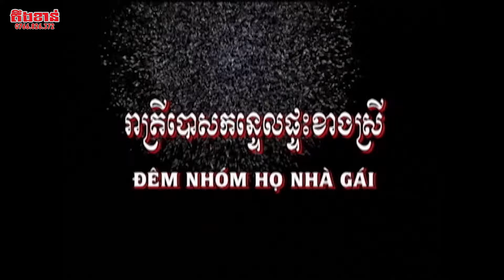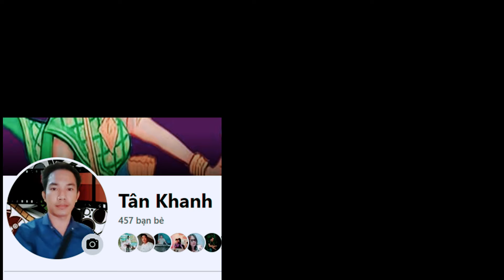Wedding Ngọc Dung & Thanh Bình ( P1)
Tân khanh . ZALO .0766826372 . Facebook Tân Khanh . Xin chân thành cảm ơn tất cả mọi người  ủng hộ Camera Tân Khanh . kính chúc mọi người luôn gặp nhiều may mắn , niềm vui trong cuộc sống